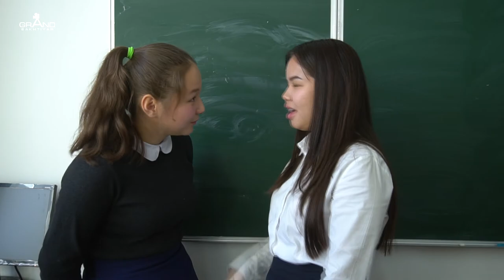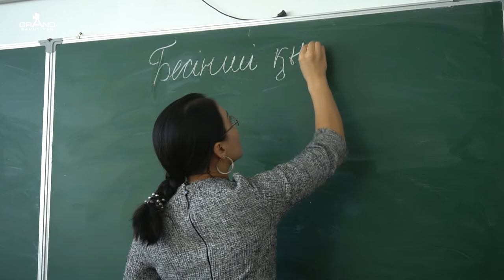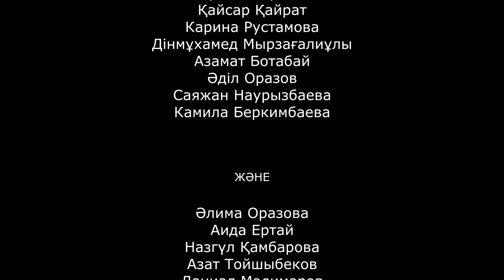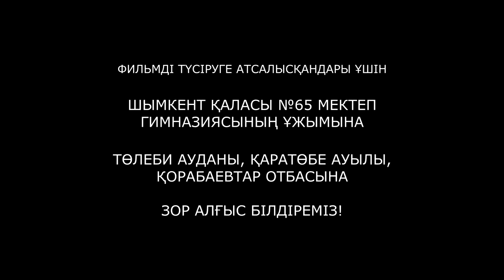АУЫЛЫМ казакша кино балалар киносы